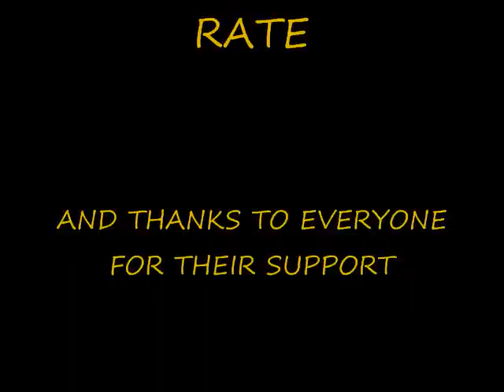FIRST AND LAST RIDE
THIS GUY WAS JUST HAMMERED AND WANTED TO GO FOR A RIDE SO I HAD TO RECORD THIS